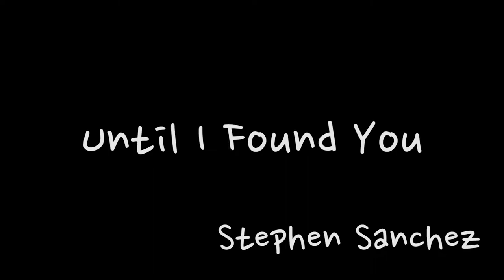Stephen Sanchez - Until I Found You - Drum Cover by 유한선[DCF]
Stephen Sanchez - Until I Found You (Drum Cover)